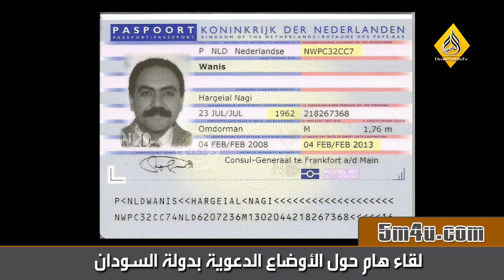فضيحة وحيد و حقيقة التنصير فى السودان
حوار الأستاذ " محمود داود " مع " الدكتور عمار صالح " مدير المركز الاسلامي للدعوة بالسودان حول فضيحة المدعو " وحيد " وحقائق تعرض لأول مرة . وحقيقة التنصير في السودان